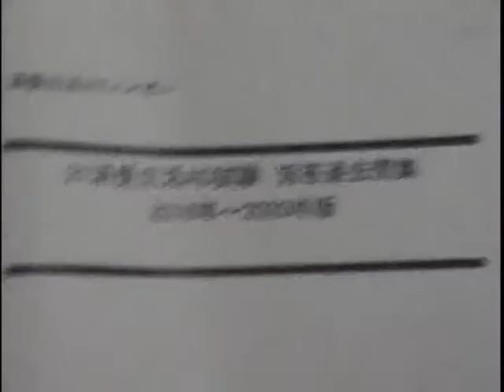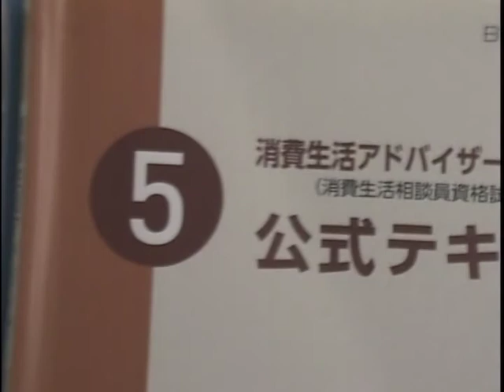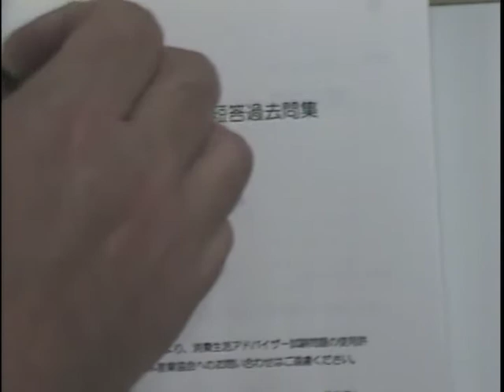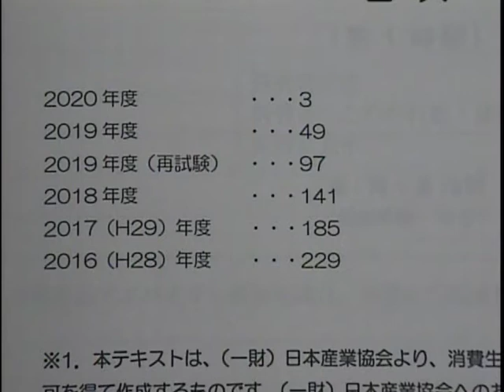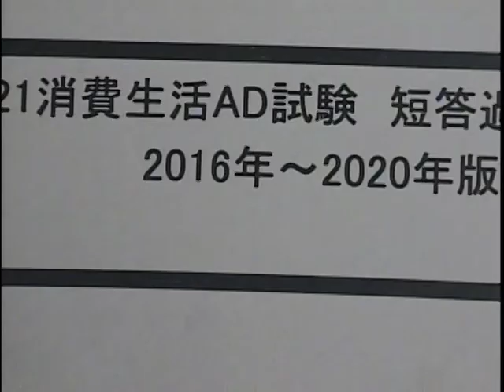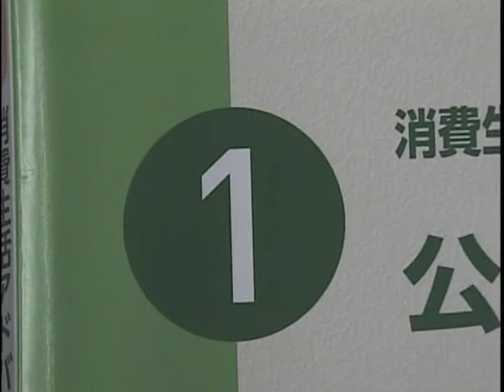【LEC消費生活アドバイザー】1次スピード合格講座‹法律分野 過去問解説編›の、講義の一部を無料体験！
‹消費生活アドバイザー1次試験スピード合格講座›は、全体構造/過去問解説/総まとめ、の構成となります。
〇全体構造：各公式テキスト（日本産業協会）について、重要なポイントの解説。
〇過去問解説：各分野ごとに、受験生の皆様がつまづきそうな問題の解説。
〇総まとめ：各講師からのメッセージを含めた、重要ポイントの再確認。

詳細は、こちらのURLよりご確認下さい。